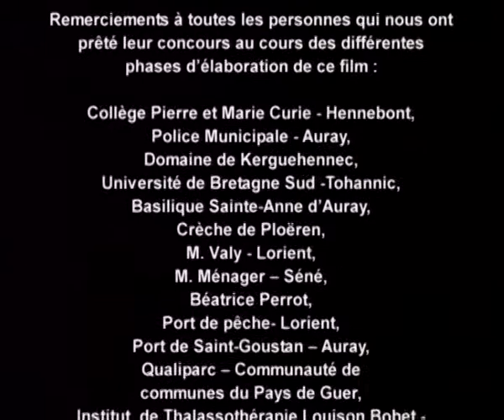Film institutionnel du Conseil Général du Morbihan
Une vidéo créative avec des effets spectaculaires, des animations 2D 3D et un tournage en control motion.